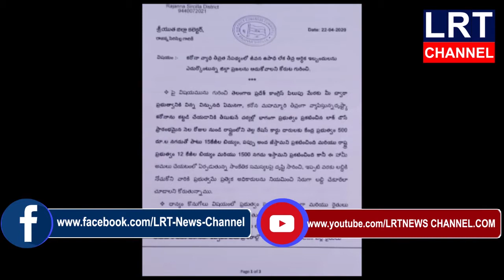జీవనోపాధిలేక ఆర్థిక ఈబందులు ఎదురుకుంటున్న వారిని ప్రభుత్వం ఆదుకోవాలి :ఆది శ్రీనివాస్ || LRT NEWS